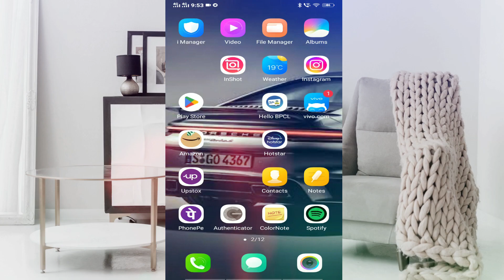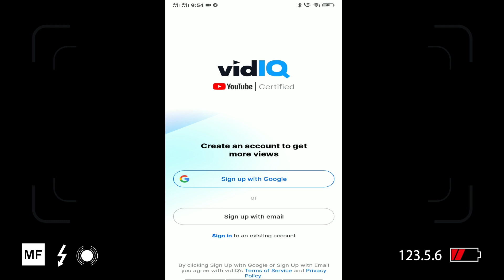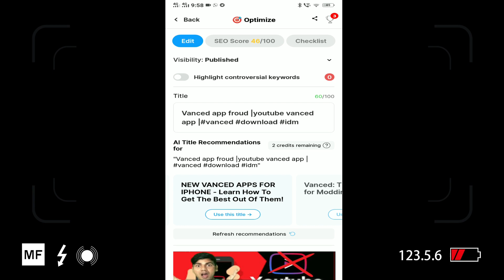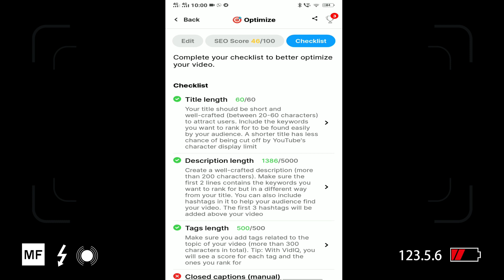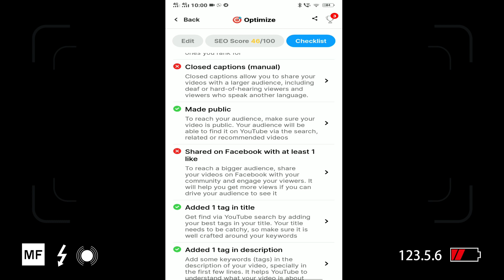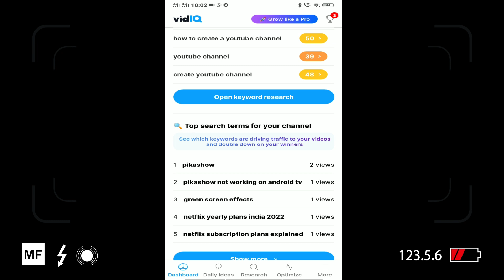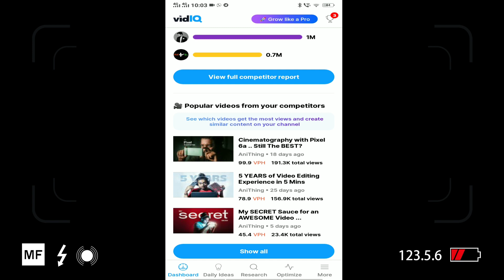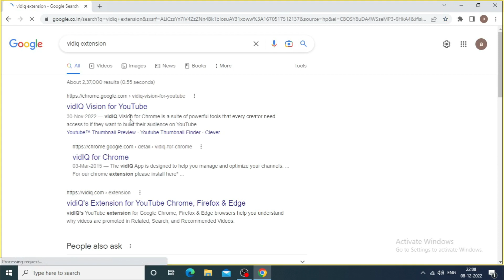Vidiq tags for Grow channel |Increase views and sub.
Hello Friends, Today we learn about Content Review app Vid iQ certified by Youtube, ic video me ham app download, review karna aur iske saare features janenge, iske alawa PC me iske extention ke bare me jaanenge, ham is app ki help se current viral topic jaan sakte hain, jiss kafi asani hoti hai content creat karne me.